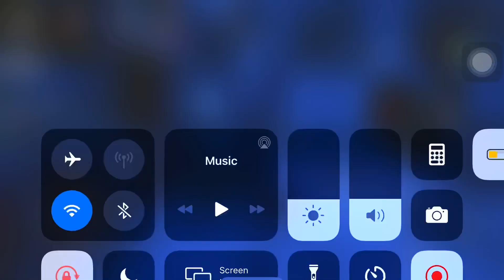What Is This?!?!? || Dead By Daylight Mobile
Hmm... floating Jane Romero... RESPECCC THIS WOMAN!!!